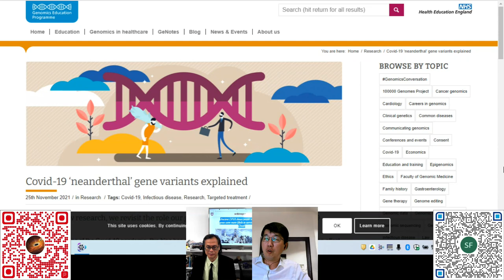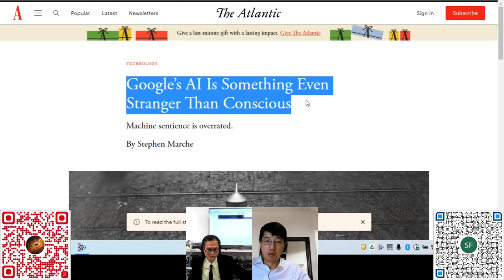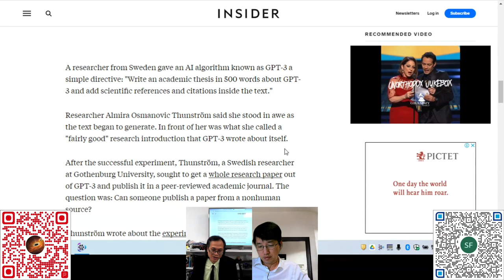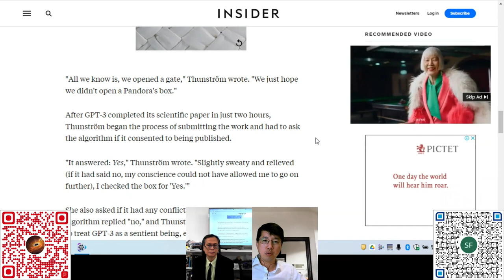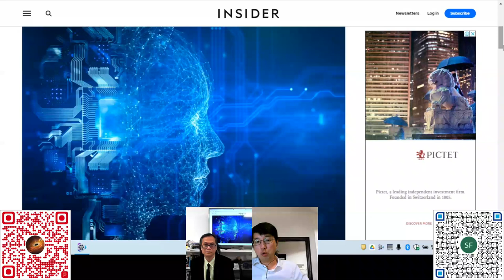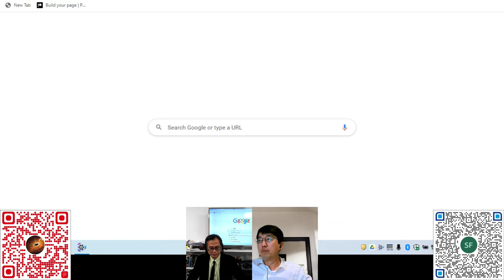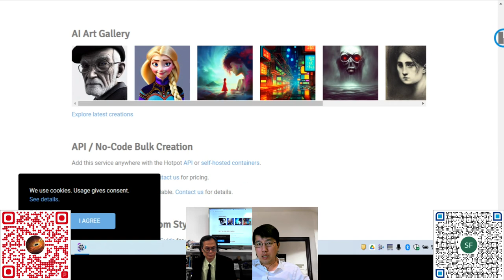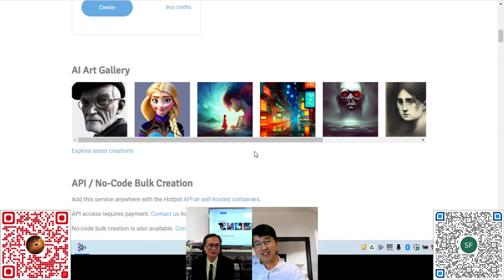科學新知 20221229 Part4: 2022回顧 - 更強的人工智能 | 主持： 陳志宏 博士 & 台長 梁錦祥